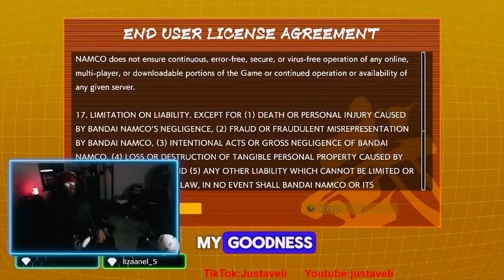Epic Shenanigans in Dragon Ball FighterZ! 😂🔥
Brace yourselves for an action-packed journey through Dragon Ball FighterZ, where chaos and laughter collide! Join us as we dive into intense battles, unexpected character interactions, and hilarious moments that will leave you in stitches. 🤣

🌟 Highlights:
- Jaw-dropping combos and flashy moves that defy gravity!
- Unpredictable encounters between iconic Dragon Ball characters.
- Side-splitting mishaps and unexpected victories that will keep you on the edge of your seat.

🎮 Characters:
Goku, Vegeta, Frieza, and a bunch of other Z Fighters are ready to unleash their power in the most entertaining way possible!

🤔 What's your favorite Dragon Ball FighterZ moment? Share in the comments and let's keep the laughter rolling!